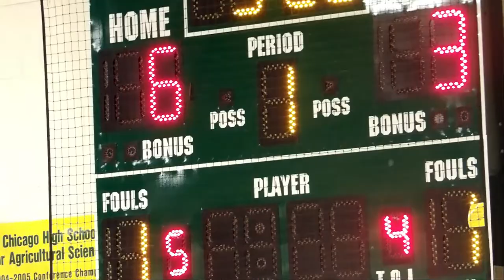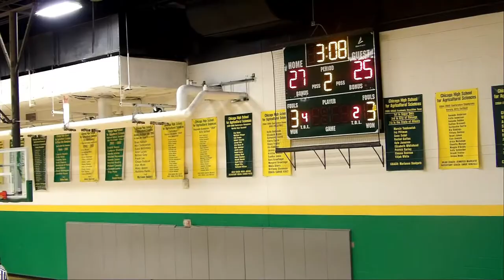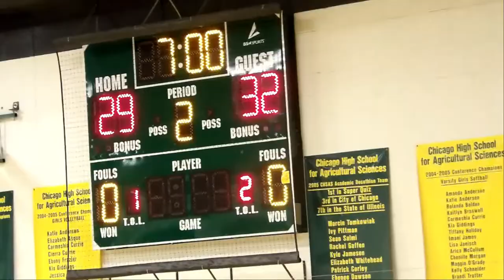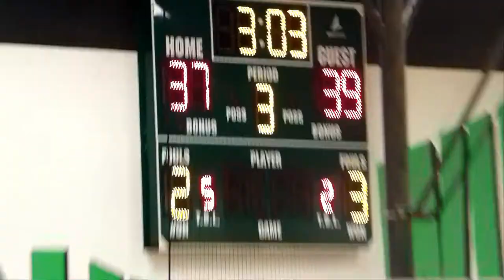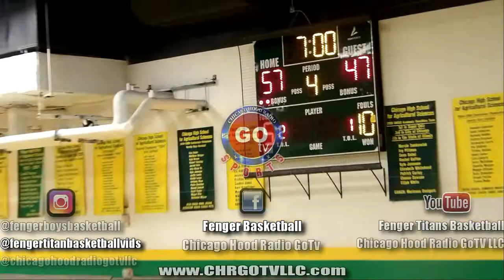Fenger Titans VS Chicago High School For Agricultural Science Cyclones 1-18-2022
IHSA BOYS VARSITY BASKETBALL GAME (Fenger Titans VS Chicago High School For Agricultural Science Cyclones) A BROADCAST BROUGHT TO YOU BY ( CHICAGO HOOD RADIO GOTV LLC ) POWERD BY COACH COLLUM & CHICAGO SHUGG